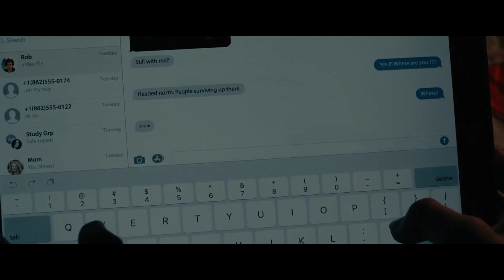In This Country, Humans Are Killed If They Talk.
Movie Summary of the film name:  The Silence (2019)